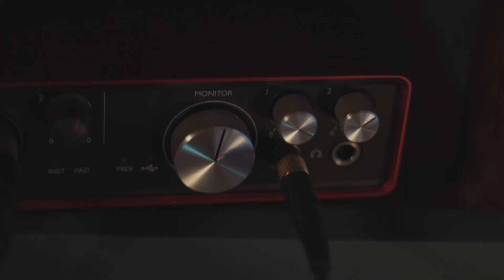'Songs That She Sang in the Shower' Cover by Andrew Dahle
Andrew Dahle Covers 'Songs That She Sang in the Shower' by Jason Isbell